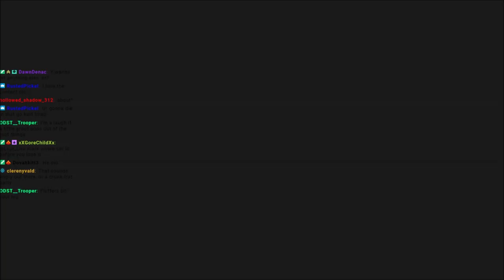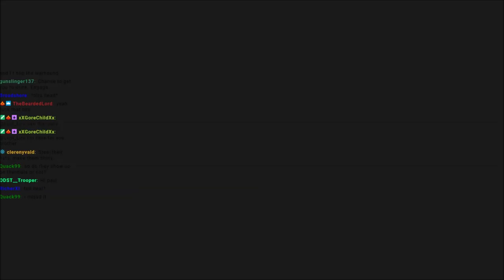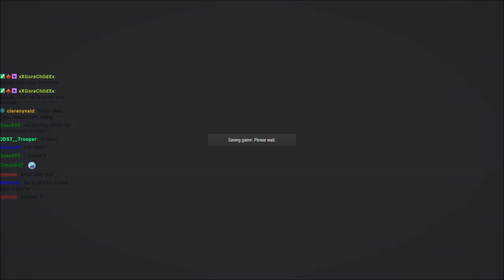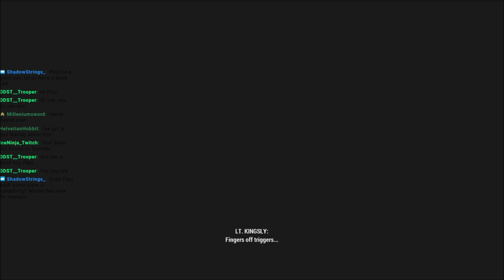Paul Shows us the World and the Spetsnaz Show up! Liru's full Playthrough of Arma 3 Contact #10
Liru finishes the 5th and final open world mission, finishing probing roots, meets with Paul, and figures everything out...I think...

Lcpl Liru
1350 Beverly Road